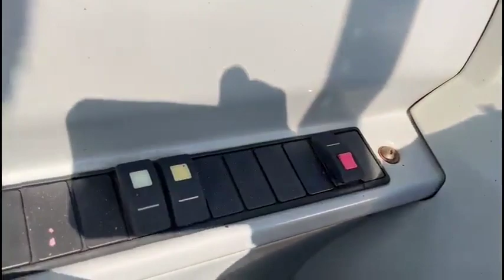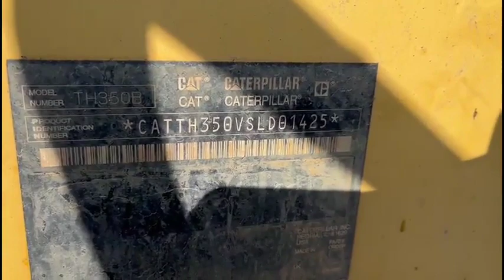2005 CATERPILLAR TH350B For Sale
• 2005 Caterpillar TH350B Telehandler
• Showing 5,600 Hours
• Quick Attach
• 99 HP
• Max Lift Height 36 ft